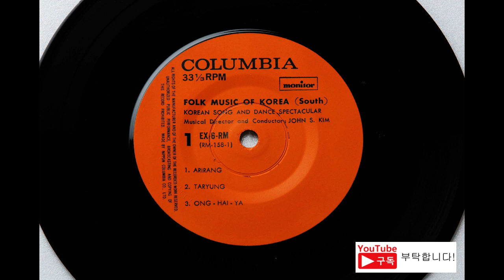E88 : 밀양아리랑 – 노래:아리랑한국민족가무단(1970년 Columbia EX-6-RM 33 1/3회전 EP음반)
1970년 4월 일본 Columbia사에서 출반된 33 1/3회전 7인치 음반으로 ‘밀양아리랑’입니다. 영어로는 ‘아리랑’으로 표기되어 있습니다.

세계민속음악대계 시리즈로 남조선이라고 표기되어 있습니다. 연주는 아리랑한국민족가무단입니다.

이 음원은 음질이 열악하여, 음원은 CD음반에서 가져왔습니다. 여기서도 '아리랑'으로 표기되어 있지만 ‘밀양아리랑’입니다.

라벨들은 아리랑아카이브에서 가져왔습니다.